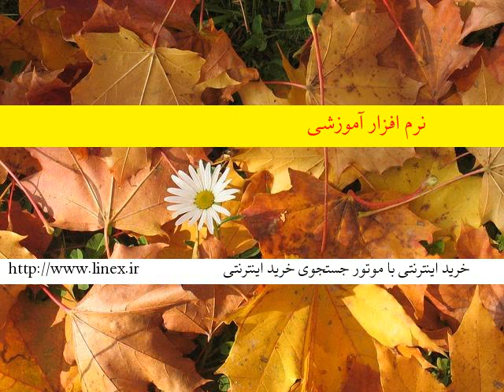خرید اینترنتی محصول آموزشی - اخذ پذیرش تحصیلی و بو